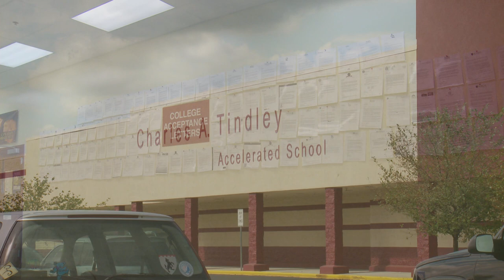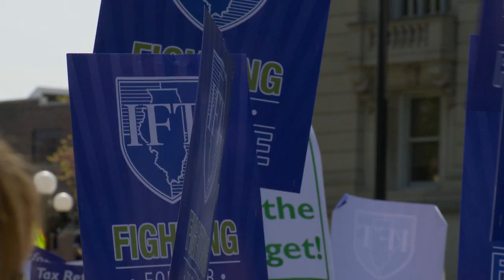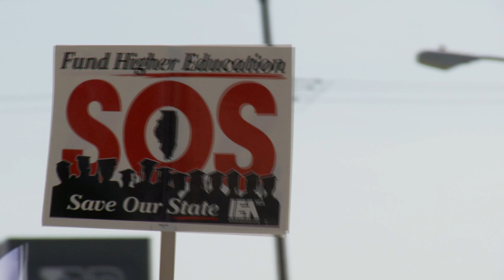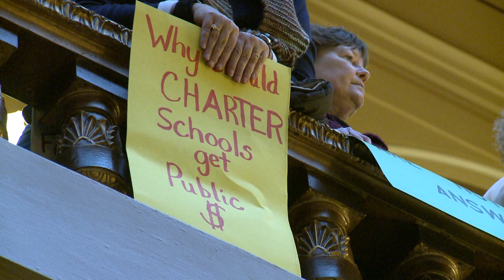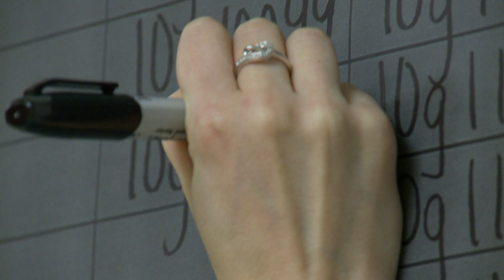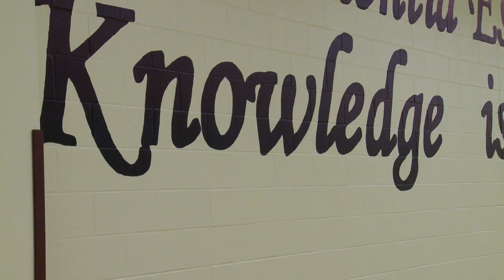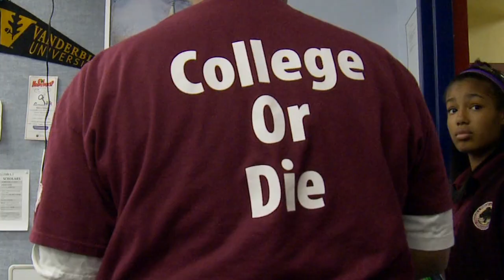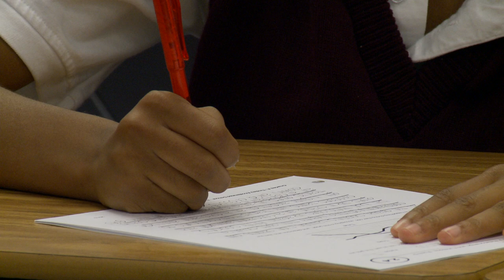'Reforms That Work' - Episode 8 - "Kids Aren't Cars"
Charter schools - typically publicly-funded institutions - often deliver a better education to children and those students outperform their peers in the same neighborhood. While charter schools are no silver bullet to fix the education system, this is the story of one school in Indianapolis that took up residence in a former grocery store and because of quality instruction, flexible work rules and parental involvement, those students are excelling.